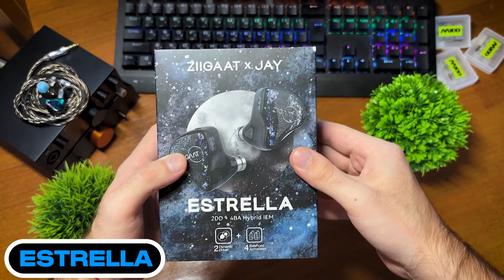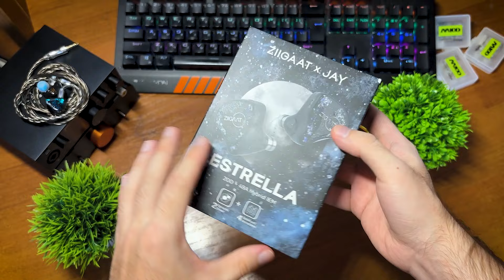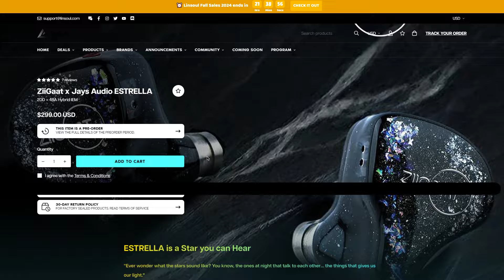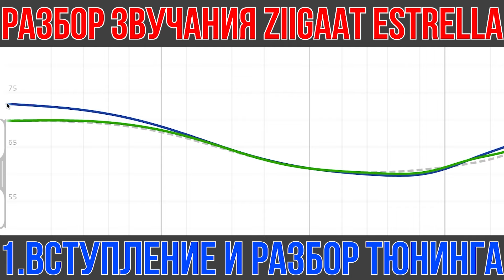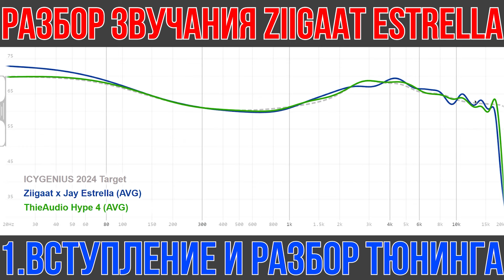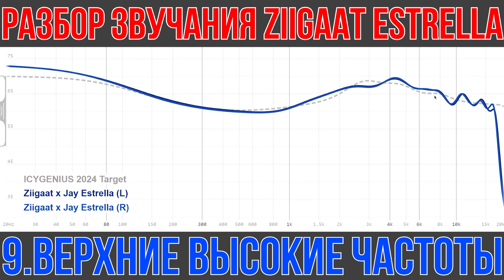ZiiGaat x Jays Estrella обзор гибридных наушников - Безумно энергичные и эмоциональные!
Всем привет, сегодня в обзоре предлагаю обсудить ZiiGaat x Jays Estrella — это настоящая аудиофильская новинка, которая порадует даже самых требовательных меломанов!
В этом обзоре я делаю максимально глубокий анализ их звучания, уделяя особое внимание их кристально детальным высоким частотам, мощному и глубокому басу, поразительно энергичным средним частотам,и точному разделению инструментов и очень объемной звуковой сцене.
Если вы действительно цените качество звука, обязательно смотрите этот обзор!
00:00 - Вступление
00:39 - Технические характеристики
01:05 - Комплектация
01:30 - Внешний вид наушников и эргономика
03:13 - Где можно приобрести гибридные наушники ZiiGaat x Jays Estrella?
03:30 - Вступление и разбор тюнинга
05:06 - Саб-басс
05:50 - Мид-басс
06:40 - Атака и decay басов
07:11 - Нижние средние частоты
08:08 - Верхние средние частоты
09:32 - Разделение музыкальных инструментов
10:27 - Нижние высокие частоты
11:37 - Верхние высокие частоты
13:04 - Ширина звуковой сцены
13:28 - Глубина звуковой сцены
13:51 - Трёхмерность звуковой сцены
14:19 - Вывод по наушникам